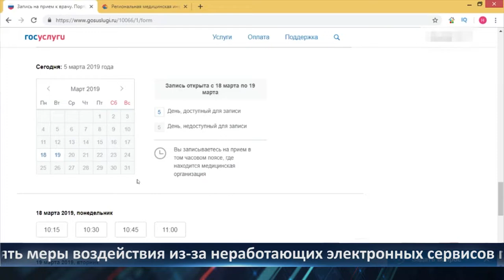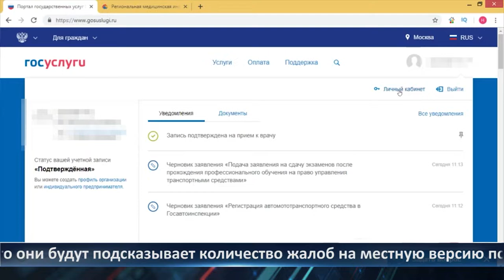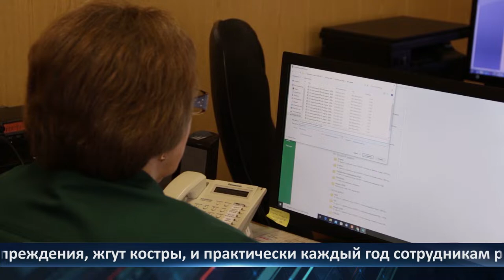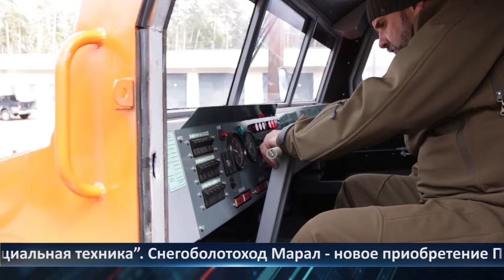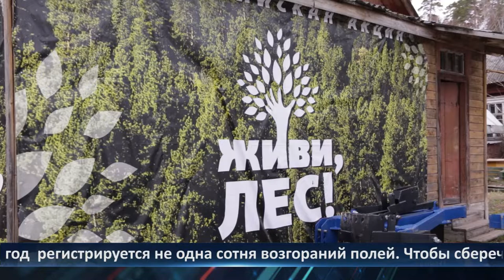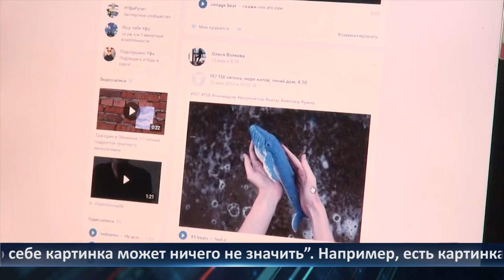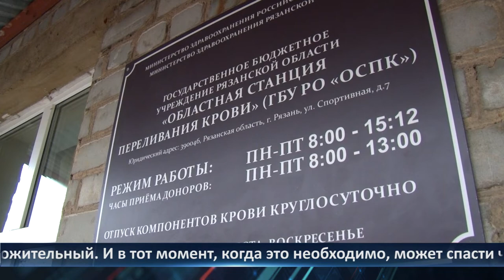День города - новости Рязани 20.04.2021